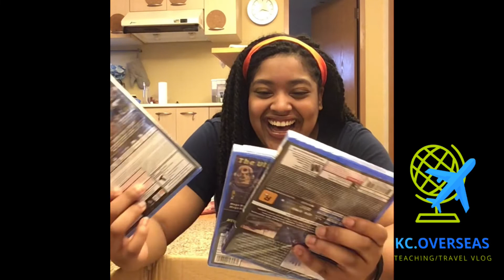birthday present unboxing || reaction video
Hey y'all! Welcome to kc.overseas!

I'm just a down-to-earth, geeky black girl, living in Taiwan and in this video, I open my much awaited box of birthday goodies from my boyfriend, Evan, and show you guys my reaction to the things that I got!

Let me just say, sorry for the quality of the video and for a few words of profanity. I recorded this on my iPad and didn't put too much effort in editing. I WAS JUST TOO EXCITED & wanted to upload this ASAP!!

Regardless, I hope you guys enjoy :)

Camera- iPad 2019
OS- PowerDirector 15